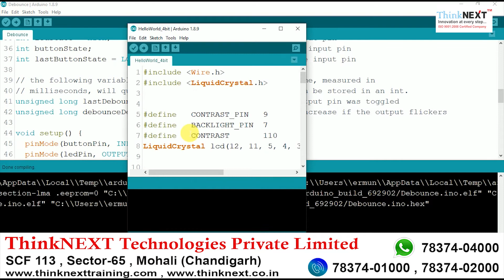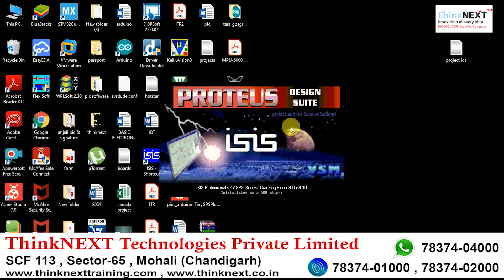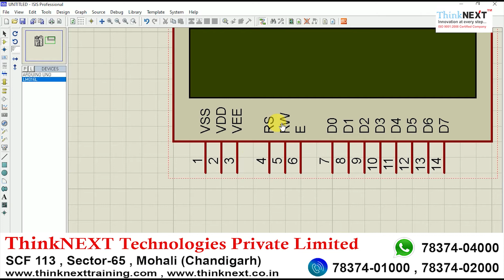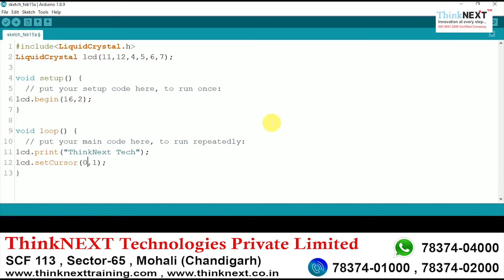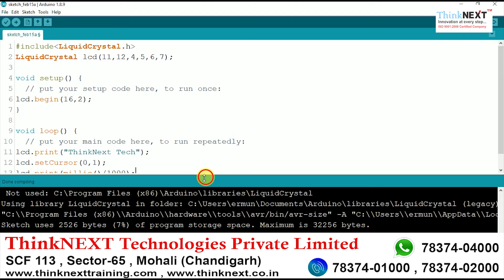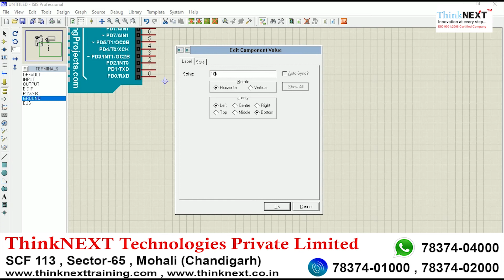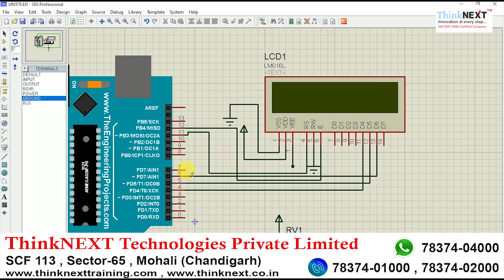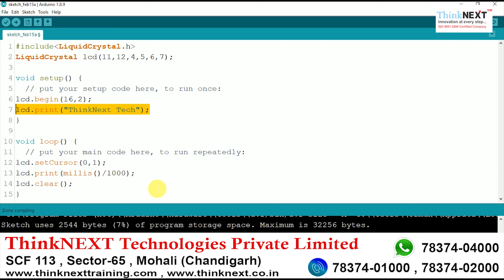16x2 LCD With Arduino ||ThinkNEXT Technologies Private Limited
Hello friends ,

ThinkNEXT Technologies Pvt. Ltd. Provide Best Industrial/ Summer/ Internship 6 Weeks/ Months and 45 Days Training for College and Pass out Students.
Free Spoken English, Personality Development and Interview Preparation Classes on Daily Basis.
Life-Time Learning and Placement Card
6 Months/6 Weeks Training + Project Certificate By ThinkNEXT
Job Interview Preparation
Multiple Job Interviews + 100% Job Assistance
Part Time / Full Time Job Offer for each student during training (Earn while you learn)

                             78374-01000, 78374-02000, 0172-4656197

ThinkNEXT Technologies Private Limited
Corporate Office (India)
SCF-113-114 , Sector-65, Mohali (Chandigarh)